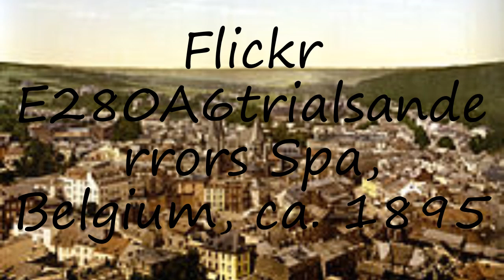How to pronounce Flickr E280A6trialsanderrors Spa, Belgium, ca. 1895 in English?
to speak in yourself Flickr E280A6trialsanderrors Spa, Belgium, ca. 1895 and let us know how it done according you! :) Want to teach us how you name is pronounced? and let us know! Do you have a pet or a favorite animal? Searching for a nice baby name with meaning? How to pronounce Flickr E280A6trialsanderrors Spa, Belgium, ca. 1895 in English? say Flickr E280A6trialsanderrors Spa, Belgium, ca. 1895! How to say Flickr E280A6trialsanderrors Spa, Belgium, ca. 1895. How to pronounce Flickr E280A6trialsanderrors Spa, Belgium, ca. 1895 correctly.  Learn the pronounciation Flickr E280A6trialsanderrors Spa, Belgium, ca. 1895! Expand your vocabulary, learn Flickr E280A6trialsanderrors Spa, Belgium, ca. 1895 word. Use this free pronunciation guide to practice words at a time. Learn for free. Thank you for viewing, please like or subscribe! hoe om te sê, si të thuash, እንዴት እንደሚናገር, wie sagt man, comment dire, come dire, como dizer, как сказать, nasıl denir, cómo decir, 怎么说,